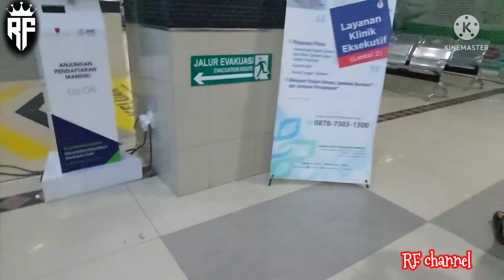PCR SWAB ‼️ TES SCREENING Salah Satu Persyaratan Berangkat Ibadah Bismillah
bismillah hasilnya negatif...
demi persyaratan berangkat ibadah umroh..

salam sukses 🙏